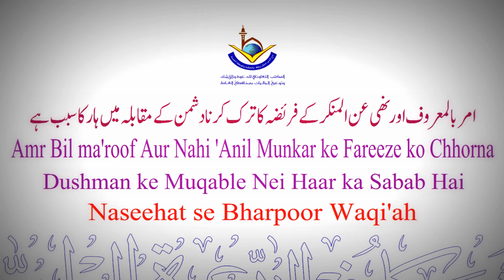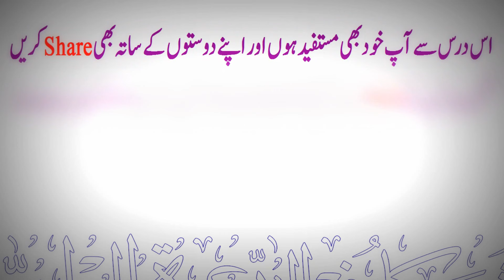Amr Bil ma'roof Aur Nahi 'Anil Munkar ke Fareeze ko Choorna Dushman ke Muqable Mei Haar ka Sabab Hai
Seerat Un Nabi Sallallahu'alaihi'wasallam By Shk Maqsood Ul Hassan Faizi (Series Of Lecture)